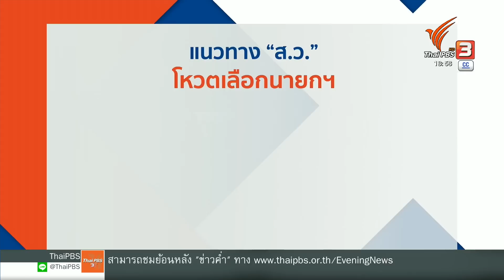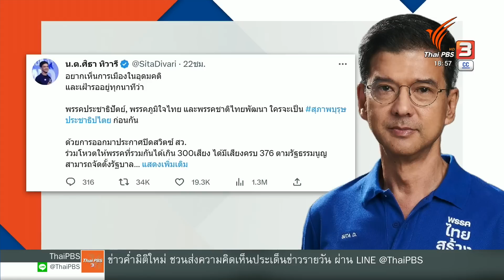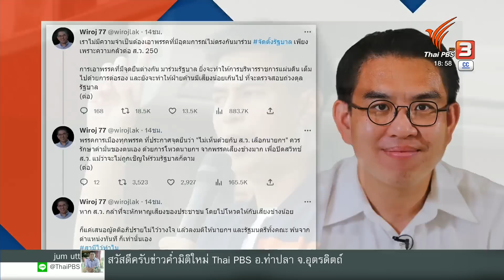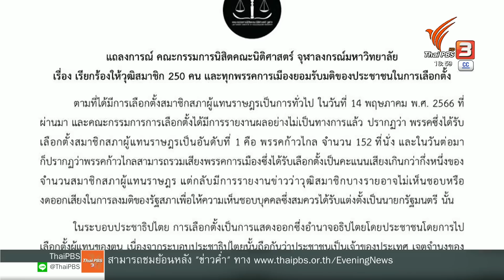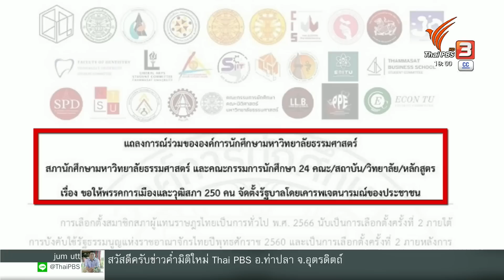วิเคราะห์ทางเลือก ส.ว.โหวตเลือกนายกฯ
ตอนนี้ ส.ว.กลายเป็นตัวแปรสำคัญ ที่มีส่วนกำหนดทิศทางการเมืองว่านายพิธา ลิ้มเจริญรัตน์ จะได้เป็นนายกฯ คนที่ 30 หรือไม่ ขณะที่มีเสียงเรียกร้องจากฝั่งพรรคเสียง้างมากให้พรรคอื่นๆ  ช่วยโหวตเลือกนายพิธา